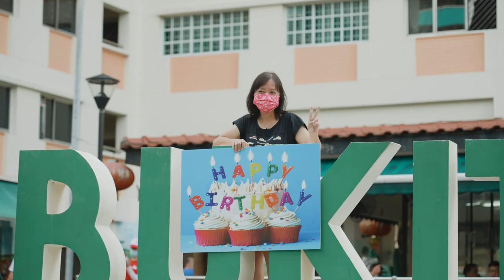National Day 2021- Stand Up for Singapore at Bukit Panjang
Credits to our Grassroots Leaders for making this video.